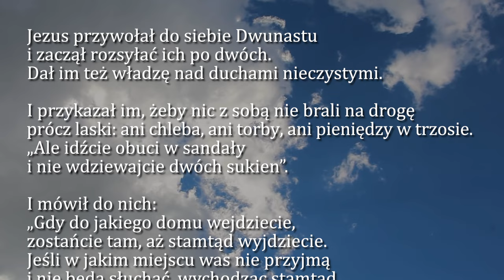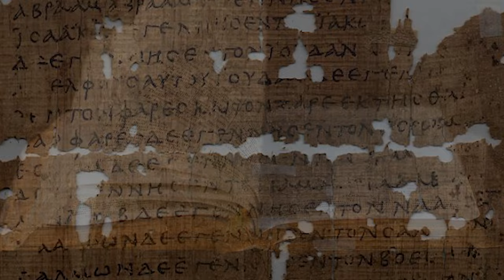Dobra Nowina na dziś | 14 lipca - XV Niedziela zwykła (rok B)